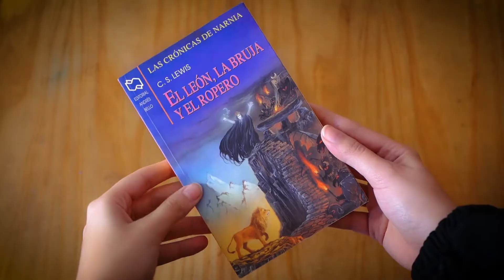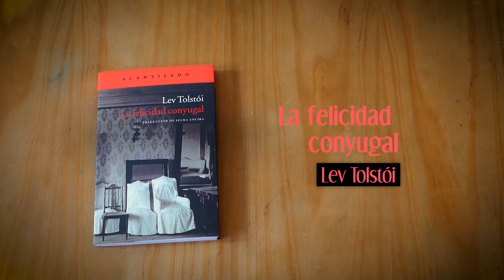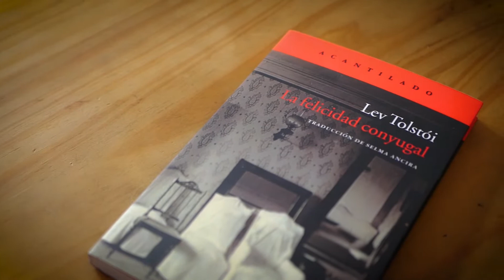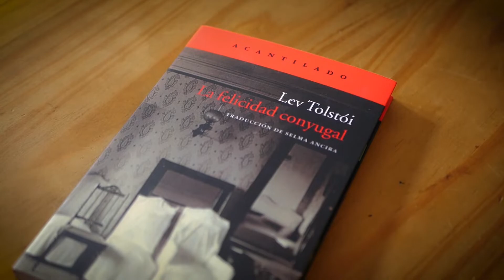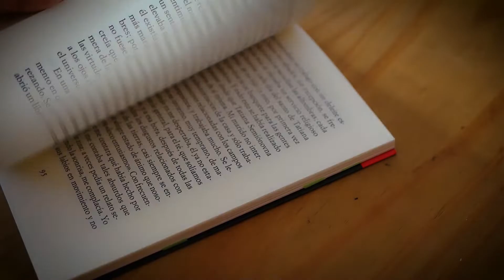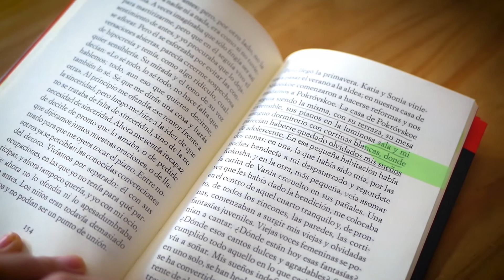Clásicos rusos - Claves de lectura para Tolstoi, ¿Por dónde arrancar?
Leer clásicos es importante. Adentrarnos en los primeros libros que forjaron un estilo, un género, una cultura, resulta no sólo interesante, sino que nos convierte en mejores lectores. Pero puede resultar un poco apabullante. Hay tantos, de tantos orígenes, y hay tan poco tiempo!

En este caso, traigo al famoso autor Lev Tolstói, un autor icónico de la Rusia del S. XIX, e intento aportar un granito de arena para nuestra epopeya de lectura de clásicos, dándoles algunas claves de lectura en base a su biografía, su ideología, y su obra. Y sobretodo, dándoles el que para mí, fue el título ideal para abordarlo: "La felicidad conyugal", una de sus primeras novelas, en donde ya se aprecia el germen de su literatura.

¿De qué otros autores clásicos les gustaría ver videos?

¡No te olvides de mandarme la foto de la edición más bellamente fea de tu biblioteca!

En Spotify, podés encontrar varias playlist personalizadas para que disfrutes de cada lectura: